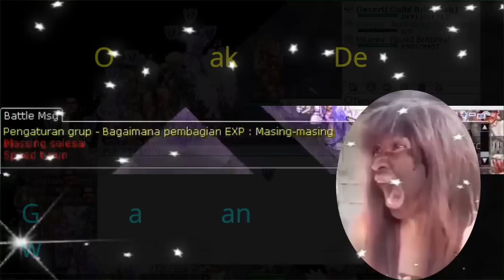WOE Gravindo RO (BIAR APA) - [ WAR UNTIL DIE w/ "PANGERAN BERKUDAKU", WHO THAT ?! :D ] 14/9/18